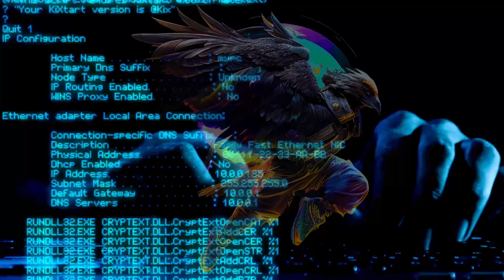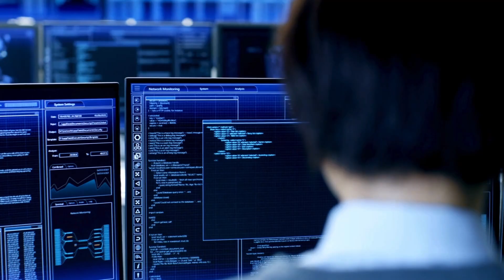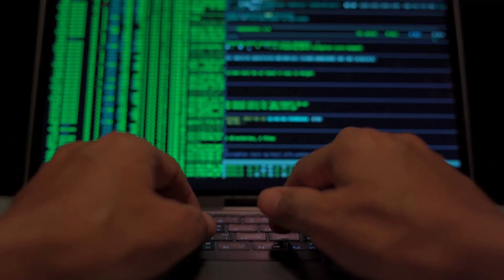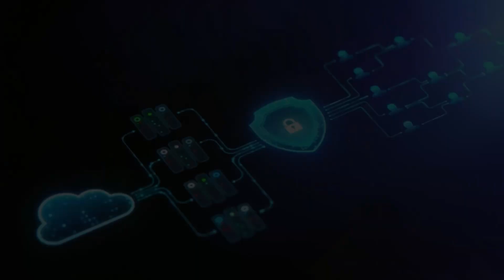Critical Insights Hackers Exploit What CISOs Need to Know to Stay Ahead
Six key strategies hackers use that are often overlooked by security professionals. From exploiting weak training programs and poor attack timing awareness to leveraging open-source intelligence and corporate culture vulnerabilities, hackers are using sophisticated methods to stay ahead of cybersecurity defenses. The video offers actionable insights for CISOs, including how to enhance training, improve response strategies, and ensure stronger, independent security controls to better protect organizations from real-world threats.